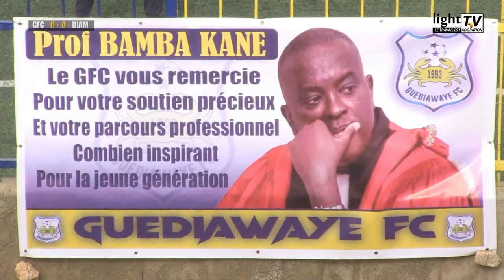ligue 1 : 13 ème journée : Gfc 2 - 0 Diambar FC : résumé de la rencontre